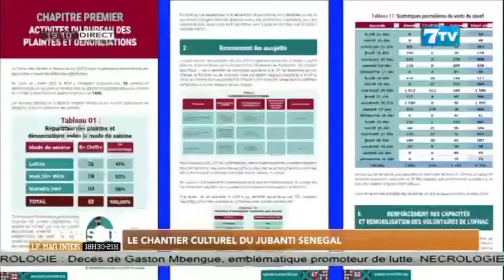Le chantier culturel du JUBANTI SENEGAL